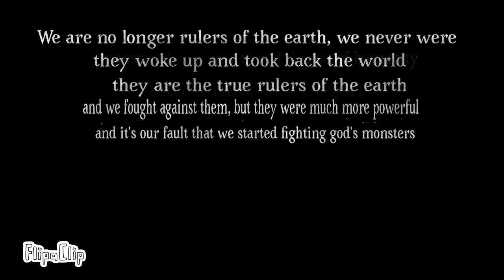Godzilla day ( Godzilla cataclysm trailer )